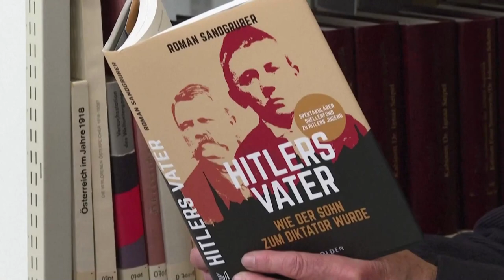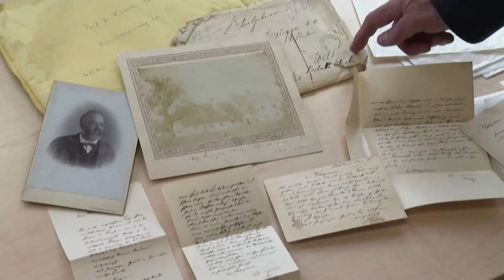Sensationeller Fund: Verschollene Briefe von Hitlers Vater geben Einblicke ins Familienleben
Auf einem österreichischen Dachboden werden Briefe gefunden, die von Adolf Hitlers Vater stammen sollen. Der Linzer Historiker Roman Sandgruber hat nun ein Buch darüber veröffentlicht, was für ein Mensch Hitlers Vater war – und wie er schon früh seinen Sohn geprägt hat.